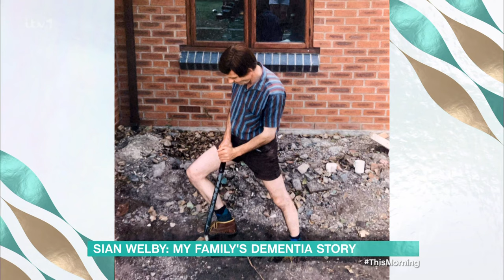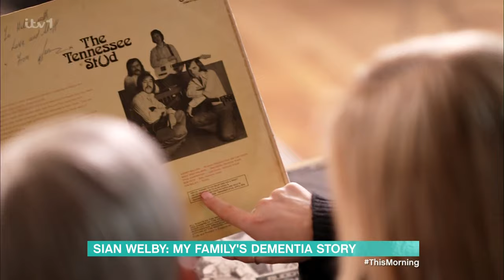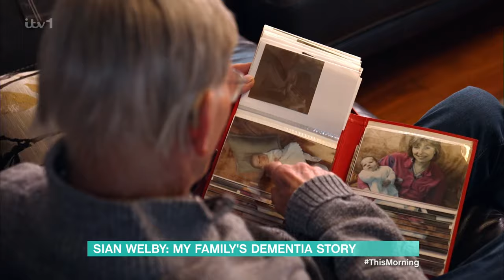Sian Welby: My Family's Dementia Story - 22/02/2024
📡 Broadcast on ITV1 - 22/02/2024